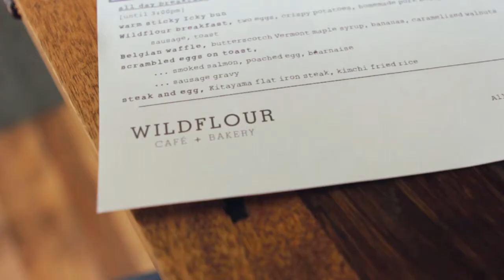Wildflour Bakery + Cafe - Chaub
Seabiscuit Films Original Content

Produced by Seabiscuit Films
Created by Nicky and Sabs Daez
Directed and Edited by Abby Alcanzare
Shot by Nicky and Sabs Daez
Animated by Luis Kintanar